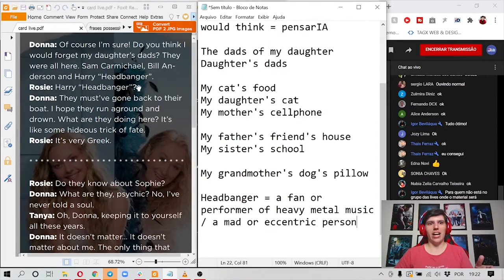Gíria no inglês pra "maloqueiro" | Inglês com Filmes